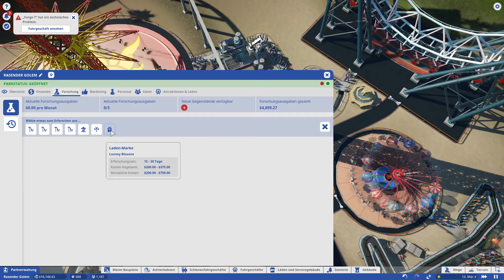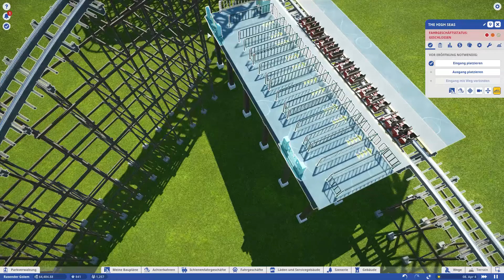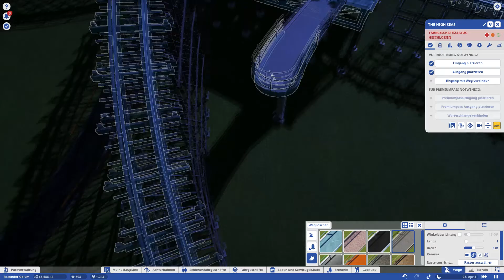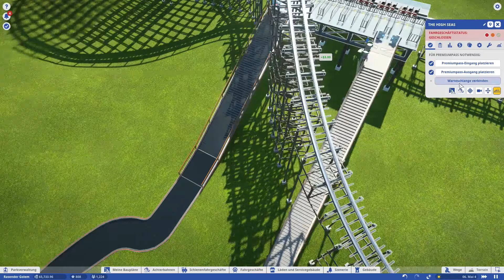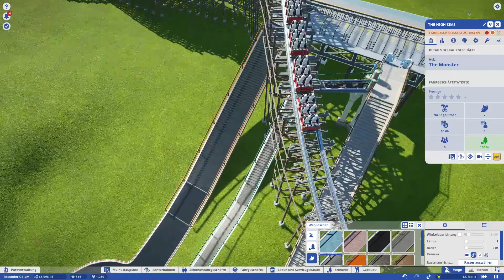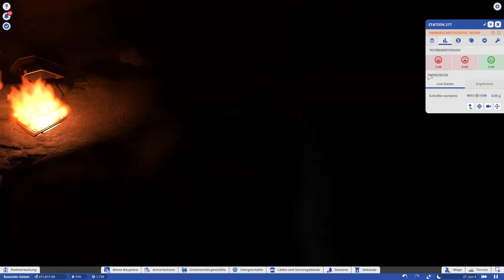PLANET COASTER #099 - Ausbau der ersten Haltestelle | Let's Play Planet Coaster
«Planet Coaster»
 Simulation (2016)

«Planet Coaster»
Plattform: PC

Dir gefällt das Spiel? Dann unterstütze bitte die Entwickler und kaufe Dir das Spiel im Original